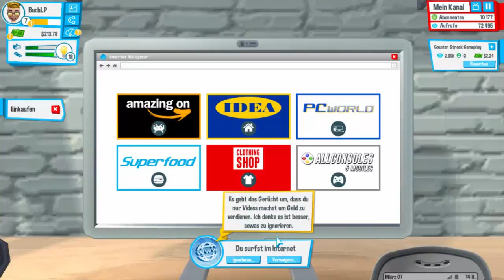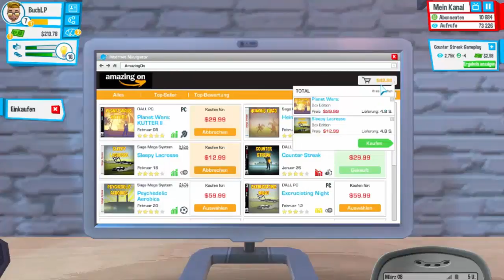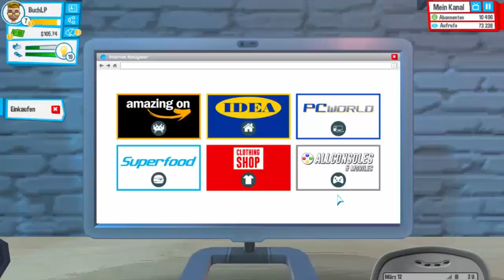Habe keinen TITEL! | Youtubers life #7